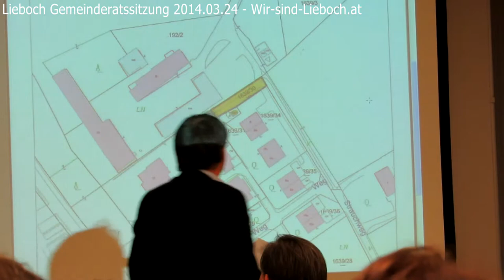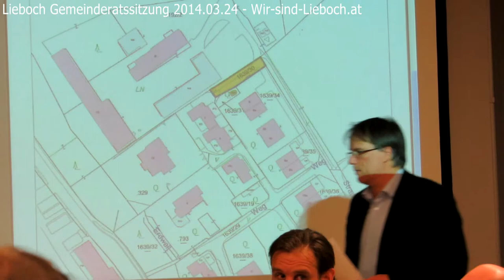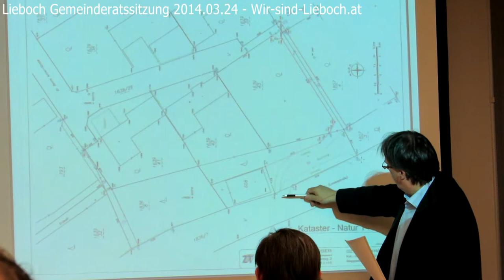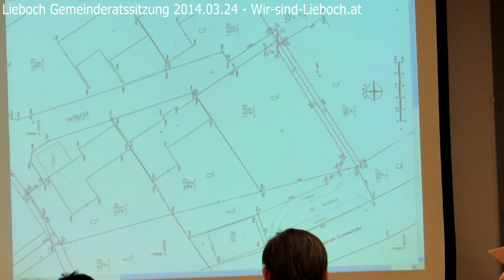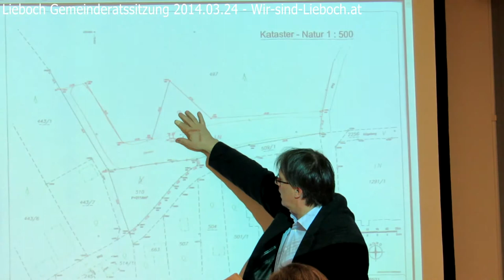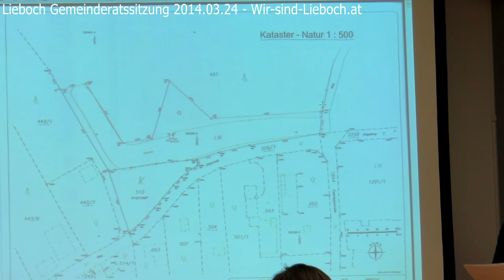Lieboch Gemeinderatssitzung 2014.03.24 (Teil 7 / 9)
* Alarmanlagenförderung
* Diverse Grundablösen, -ankäufe